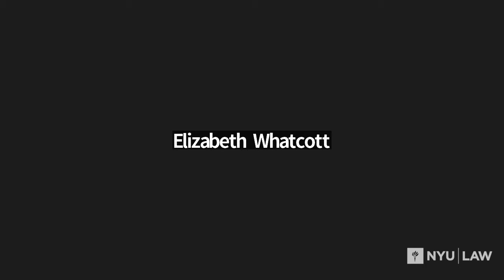Women Leaders in Cybersecurity - Cyber Risk: Increasing Board and Executive Accountability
Women Leaders in Cybersecurity presented the July 2022 program Cyber Risk: Increasing Board and Executive Accountability, a can’t-miss discussion on the role top leadership plays in cybersecurity practice and policy. The panel and speakers included women from the public and private sectors who are cybersecurity leaders and innovators for a discussion on the important legal, technological, ethical, and policy issues at stake in enhancing board and executive accountability for cyber risk.